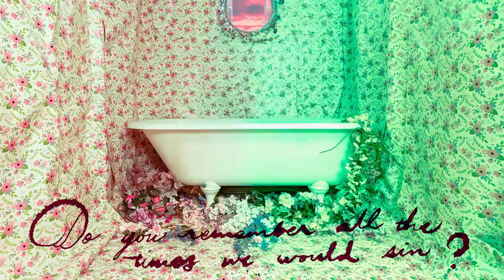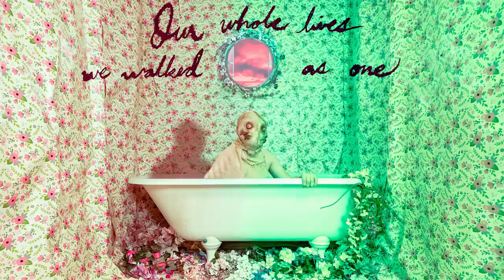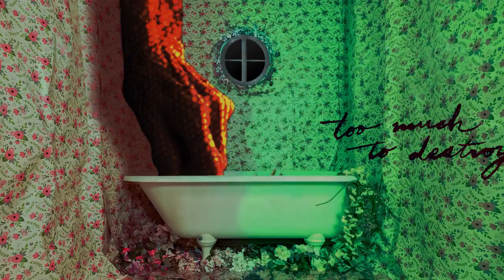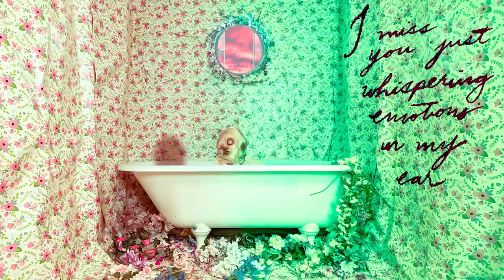The Number Twelve Looks Like You - Ease My Siamese (Lyric Video)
The Number Twelve Looks Like You's official audio stream for 'Ease My Siamese' from the album, Wild Gods - available now on Overlord Records